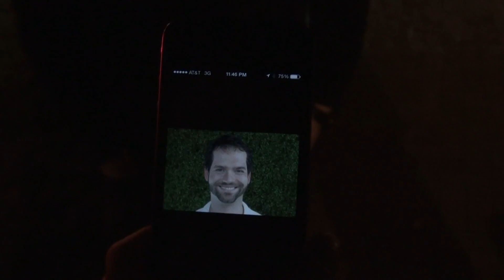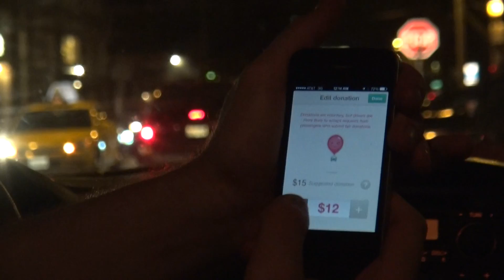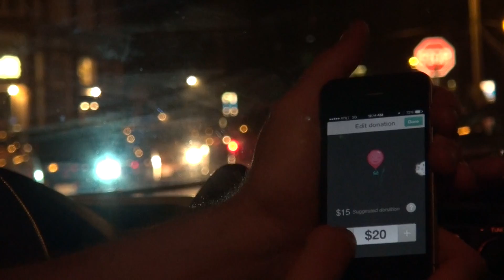The Daily's Doubleshot Gets a Ride With Lyft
Colin Farley discovers a new way for students to explore Seattle